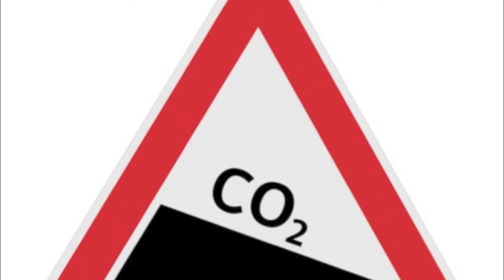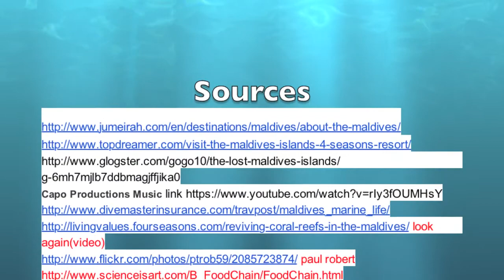Maldives Issue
Songs from Capo Music Production